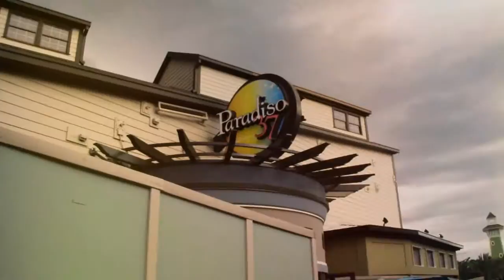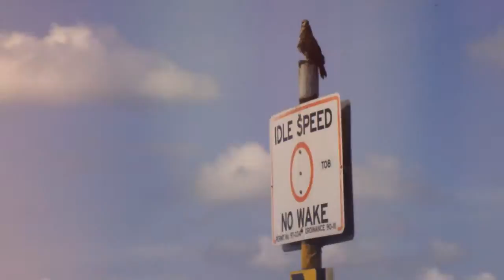Florida Trip | 2015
So I went to Florida for a week and I must say, it was simply the best vacation of my life!
We did so much! On my first night we just relaxed by the pool, then went out for dinner. On the second night we went to the beach and we shopped around. While Amanda and I were in the water we actually saw two wild dolphins swim by us, not too far from where we were. We both thought that was the coolest thing ever! The sand was nearly white, reminding me of snow on the ground as it would crunch when you stepped on it. The water was so warm, it must have been 35 degrees! Later that day we went to Downtown Disney and it ended up pouring rain and thunder storming so we had to go into a restaurant (and we ate there) we had hoped the storm would pass by the time we were done eating but it still went on so we, like many others, ventured on walking in the pouring rain to get from one place to another. We were all soaked!
On the third day, my other best friend Allie (and her family) came down to stay with us for a few days. We hit up many outlet malls and did a lot of shopping. We went to the Cheesecake factory - and that was nice!
We also went air boating which was one of the most interesting experiences of my life. Our guide showed and told us all about the birds that resided at the lake, and luckily we got to see all of them in action. We even saw a bald eagle! Furthermore, he took us to a few clutches (alligator nests) to see if the mother alligators would come out. The first clutch had no mother alligator, but the second and third clutch did! The mother alligators must have been 9ft long! However, despite their size they were pretty calm around the boat and hardly batted an eye at the pole. Well except for one lol.
Apparently August is hunting season, which means people can come out and hunt for the clutches by separating the mothers from their young and take her babies in hopes of selling them to alligator farms. This is extremely upsetting, and unfortunately it is legal. :(
Last but not least, the whole reason I wanted to go to Florida was to go and visit my good friends at Hogwarts. We went to Universal Studios for two days and those had to have been the best two days of my life. I couldn't help but cry as I have never felt so much joy and overwhelment ever! My whole life, I went from following Harry, Ron, and Hermione's journey on the screen to being there in person. It was truly amazing. We went on many rides and went into many of the shops. My favorite ride was the Hogwarts ride, by far. I also had the misfortune of tasting the vomit flavored jelly bean from the collection of "Bertie Bott's Every Flavour Beans".
All in all, I had the time of my life and I don't think any other vacation can top this. It was everything I dreamed of and more.